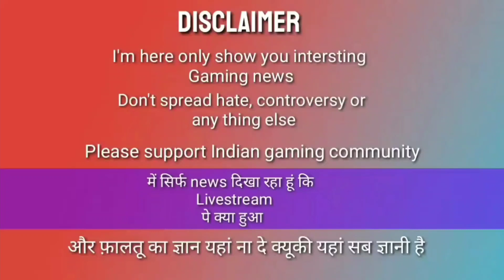Vagos ne Red Mafia ko mu tod jawab diya..🔥💥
MY FAV. GANG MEMBER -- DEXTER
✰. WELCOME TO THE BARRIO. ✰

【VAGOS FAMILY】                   【YOUTUBE】
1.DEXTER MORGAN               ➯DYNAMO GAMING
2.LOGAN KLEBITZ.                 ➯LOGAN GAMING
3.MICHAEL VESPUCCI.          ➯PASKALL
4.ROCKY KLEBITZ.                 ➯ROCK3T
5.BOSA DI VILLA.                    ➯AWMKAR PLAYS
6.SHENOY FROSTER.              ➯VEXED GAMING
7.BRIAN GREY                         ➯GAMEPUR
8.ALITA AMBANI            ➯BATTLE ANGLE GAMING
9.CHERRY PANDEY               ➯GAMING FIRE
10.MARTIN SHELBY              ➯ARROUS GAMING
11.RONNY SHELBY.               ➯RONNY PLAYZ
12.PAANWALA                  ➯MAXFURIOUS GAMING
13.PIKU KLEBITZ                    ➯SHOTGURL
14.AYUMI.                                ➯AISH PLAYS